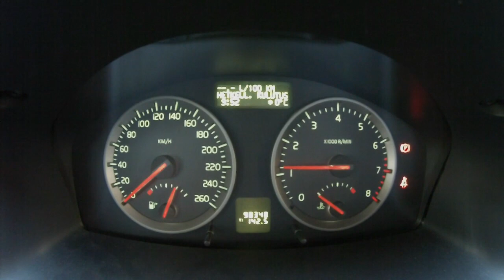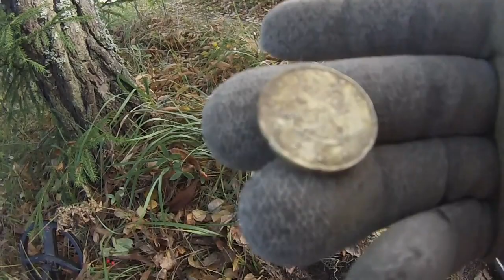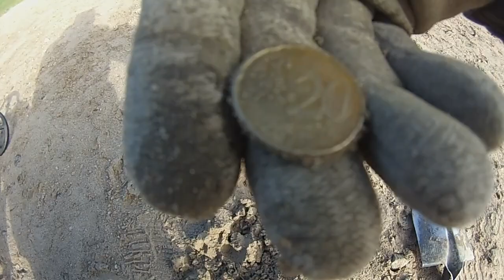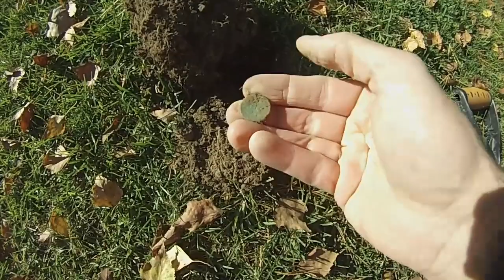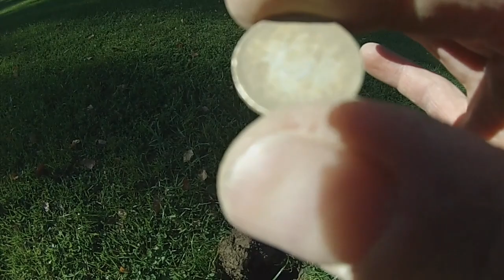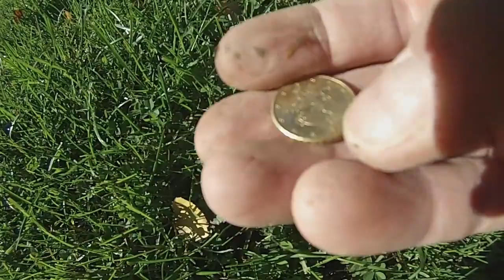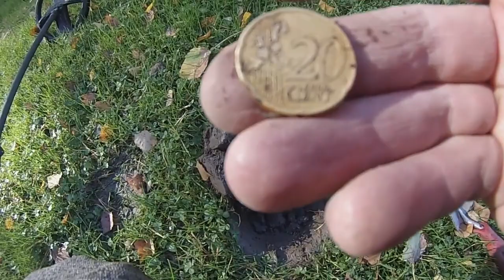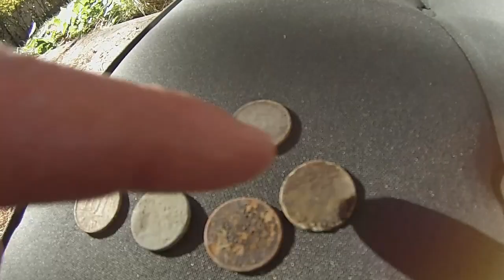Balade d'Automne au bord d'un lac en Finlande, nouvelle sortie detection d'Octobre 2013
Envie d'un bon bol d'air frais ? Je vous invite pour une sortie detection au grand air, certes des trouvailles banales mais quel cadre pour une promenade !